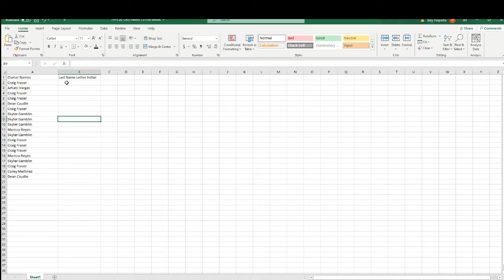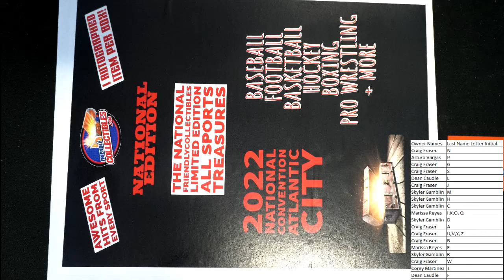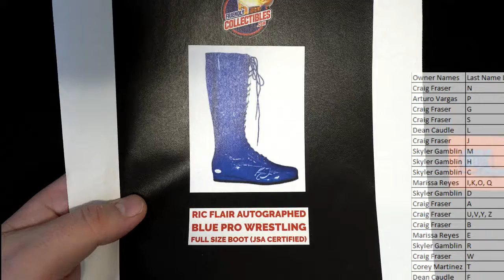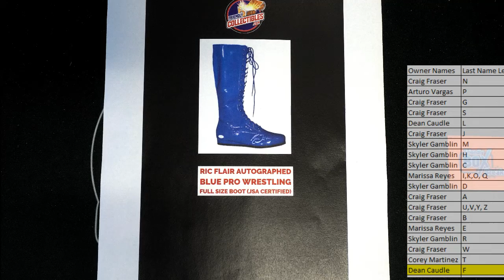2022 FriendlyCollectibles NATIONAL edition INSTANT SHIP All Sports Treasures ID NATIONALALLSP108